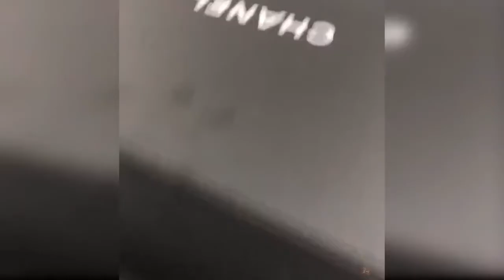Baby Cats Cute and Funny Baby Cat Videos Compilation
Baby cats are amazing creature because they are the cutest and most funny. I challenge anyone watching this video to try not to laugh when you see the funny baby cats. This is the cutest and best video ever. It is funny and cute!

Wishing everyone a relaxing time